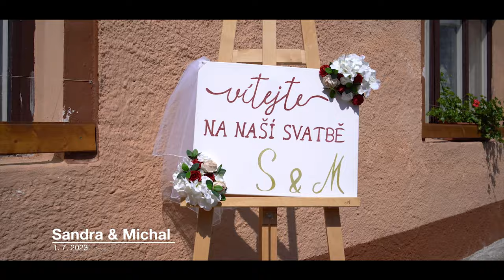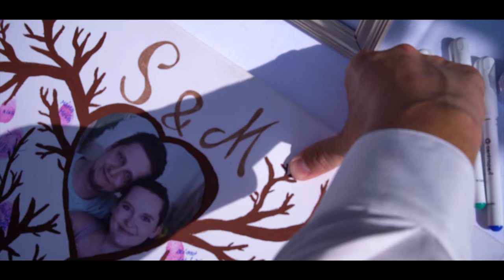1. 7. 2023 Sandra & Michal Staročeská stodola